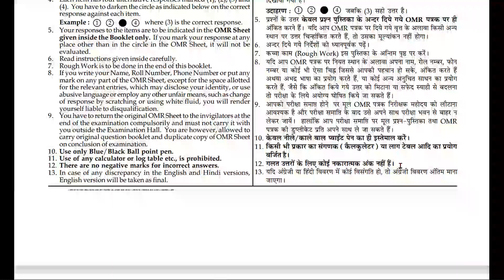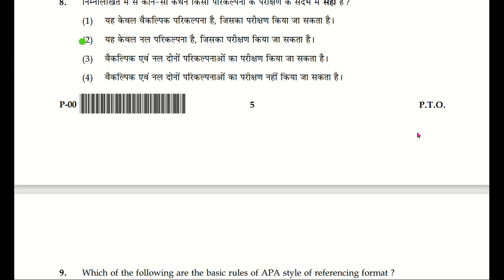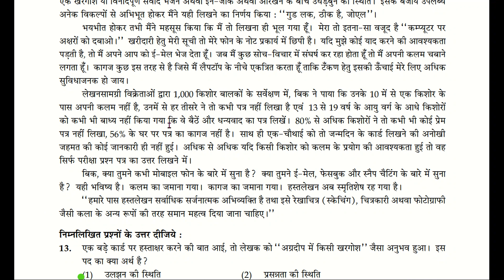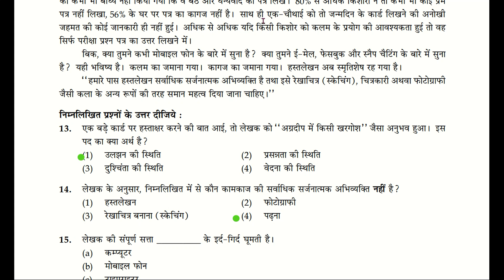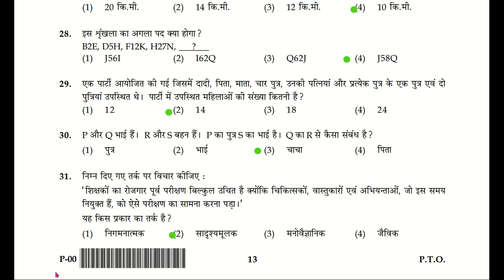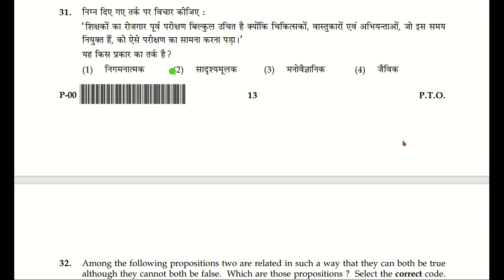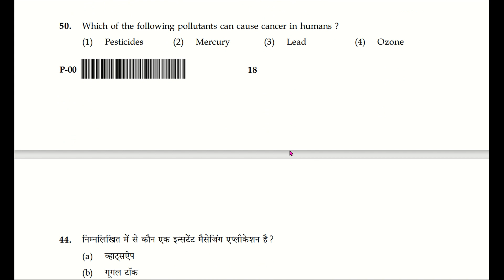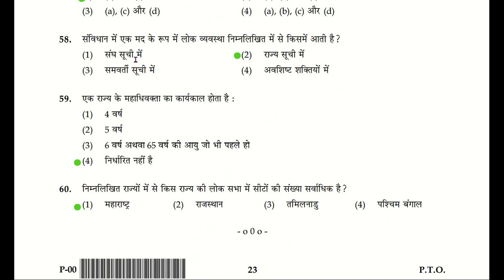UGC NET- 2015 solved paper -1